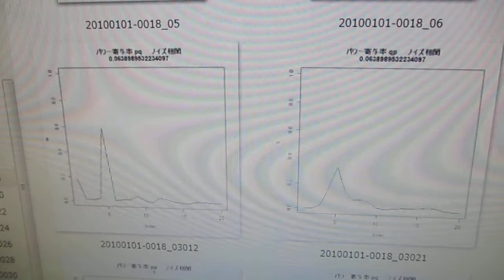超音波の音圧測定解析（オリジナル超音波システム） ultrasonic-labo